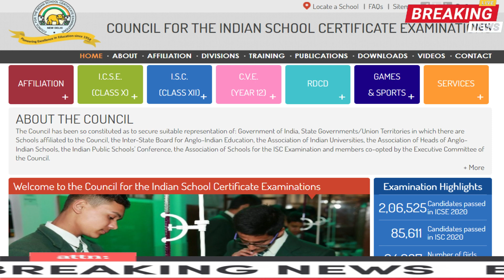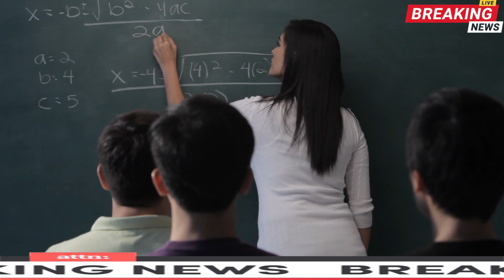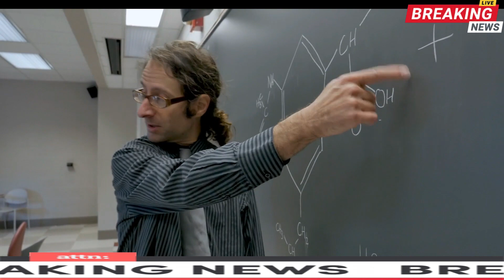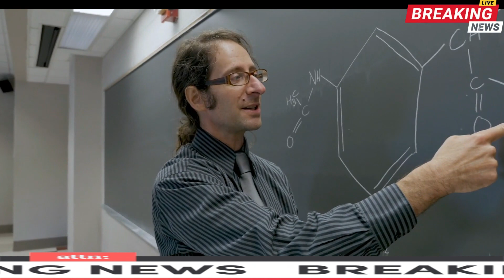CISCE Biggest Update Grace Marks Sure For CISCE-Semester-2 ISC/ICSE 2022 Board Exam 100% Sure .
Grace Marks Sure For CISCE-Semester-2 ISC/ICSE 2022 Board Exam 100% Sure, Bonus Marks For Sem-2
Grace Marks Sure For CISCE-Semester-2
CISCE :  Biggest Update Will CISCE Give You Extra Marks For Semester -2 Exam of ICSE & ISC

Grace Marks Sure For CISCE-Semester-2 ISC/ICSE
Bonus Marks For Sem-2
Semester-2 ISC/ICSE 2022 Board Exam 100% Sure, Bonus Marks
Grace Marks Class-12 2022
Grace Marks Class-10 2022
Grace Marks Class-10 ICSE
Grace Marks Class-12 ISC
Grace Marks Class-10 CBSE

4.GRACE MARKS IN CBSE EXAMS
5.GRACE MARKS
6.GRACE MARKS IN CBSE CLASS 12
7.GRACE MARKS IN CLASS 12 PHYSICS
8.GRACE MARKS CBSE
9.CBSE GIVES GRACE MARKS
10.GRACE MARKS KYA HOTA HAI
11.GRACE MARKS IN PHYSICS
12.GRACE MARKS IN CHEMISTRY
13.GRACE MARKS IN ACCOUTANCY
14.GRACE MARKS IN BOARDS EXAMS 2020
15.GRACE MARKS IN EXAMS